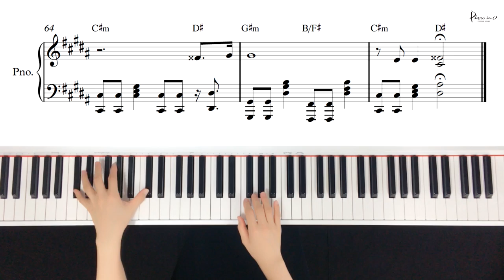펀치(Punch) - Done For Me ( Hotel Del Luna OST)/Piano cover/Sheet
♬Piano Sheet